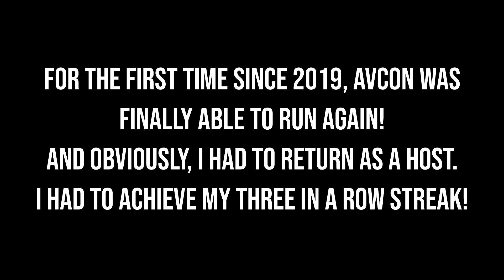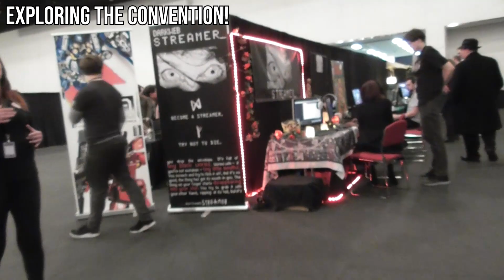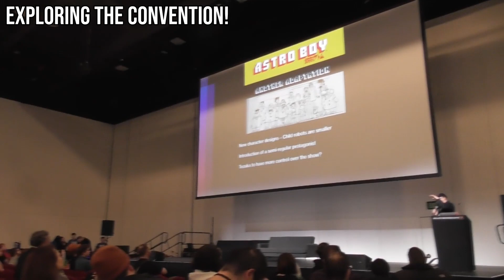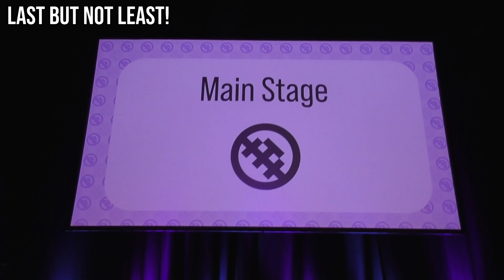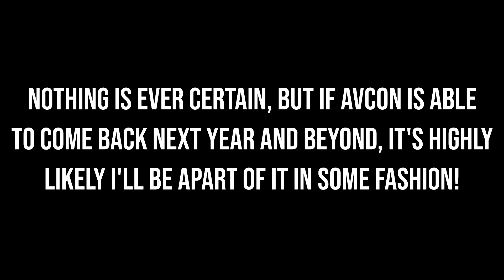AVCon Is Back!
AVCon is finally back after years of going without! 2023's convention brought us the amazing guests of Lisle Wilkerson and Hiroshi Nagahama, as well as many others!

I returned once again as a host, presenting on stage panels, the highly praised cosplay competition and being part of the auction!

I wanted to release this video sooner but with official footage from the event, however I'm not sure when that footage will be released, so instead of waiting for longer, I used what was available to make this vlog! Whenever any panel or the cosplay competition is released, I'll be sure to share it!

The image of me in the thumbnail was taken by Castleforge Photography!

Chapters:
Intro: 00:00
Exploring the Convention!: 00:13
A Slice of the Amazing Cosplays!: 04:25
Images from the Cosplay Competition!: 05:41
Hosting Hiroshi Nagahama's Live Drawing Panel!: 06:09
Special Guest Lisle Wilkerson!: 08:40
Last but not Least!: 10:18
Post-Auction & Message from the Host Team!: 12:08
Thank You! Support Local Cons!: 13:52